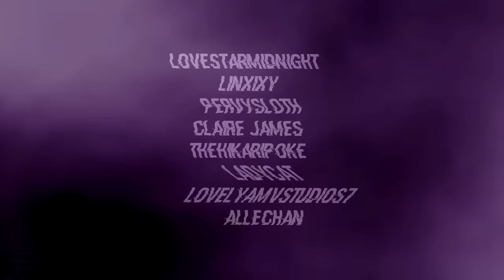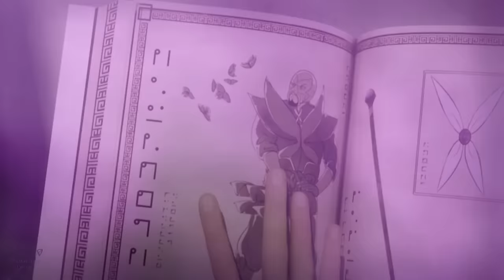「M♥P」Heathens // Spooky October ᴹᴱᴾ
Our Halloween MEP is done just in time! :D
I hope you all like it. I think this is my favorite ML MEP now... XD

I'm not sure if everyone saw, but third auditions are now open! ;)
If you'd like to try to become a member of the studio, please go to that video and fill out the form! They close on the 19th, and hopefully the results MEP will be out a few days after that.
The two public MEP sign-ups should be uploaded within the next few days.
Also, thank you to LadyCat for messaging me about some MEPs stolen from the studio. ♥

Song: Heathens
Artist: Twenty One Pilots

intro // 0:00-0:07 // LovelyAMVStudios7 || mix
01 // 0:08-0:18 // LoveStarMidnightx  || mix
02 // 0:19-0:29 // Linxixy || mix
03 // 0:30-0:39 // pervysloth || Hawkmoth and Stormy Weather
04 // 0:40-0:50 // Claire James  || Chloe, the mayor, and Sabrina
05 // 0:51-1:01 // TheHikariPoke || Chat Blanc
06 // 1:02-1:09 // LadyCat || Marinette and Adrien
07 // 1:10-1:19 // Mine || Princess Perfume
08 // 1:20-1:30 // AlleChan || Reflekta
09 // 1:31-1:41 // xShelly || Gabriel and Adrien
10 // 1:41-1:50 // Kary Zehcnas || Chat Blanc
11 // 1:51-2:00 // Eternalight || Volpina
12 // 2:01-2:10 // TwentyOnePianoNotes || Adrien and mix
13 // 2:11-2:20 // GFan || mix
14 // 2:21-2:31 // 12ang45 || Volpina
15 // 2:32-2:41 // Papikon || mix
16 // 2:42-2:48 // LadyCat || Stormy Weather
17 // 2:49-2:57 // DriftedSea || Evilustrator and Stormy Weather
18 // 2:58-3:04 // TwentyOnePianoNotes || Simon Sayz
+Studio Intro